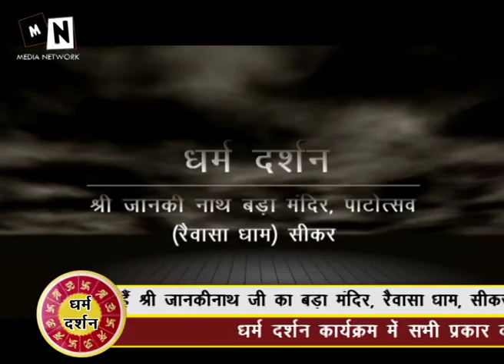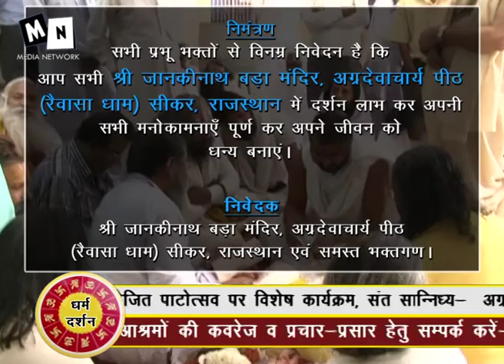patotsav revasa dham